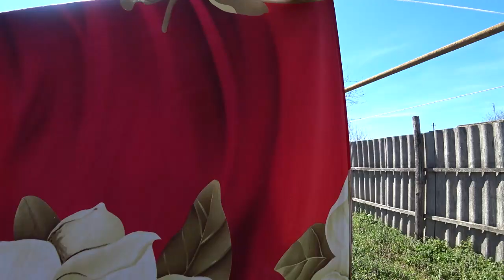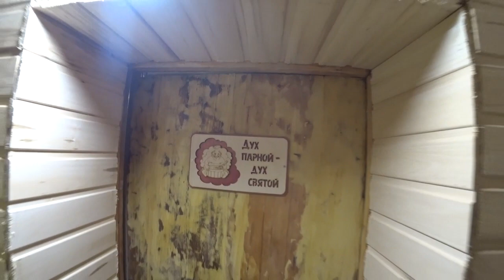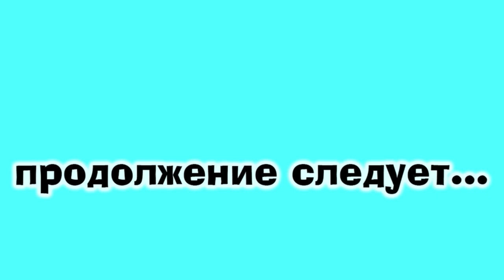КТО К НАМ ШАРИТСЯ ПО НОЧАМ?